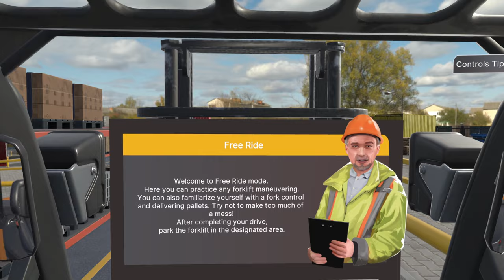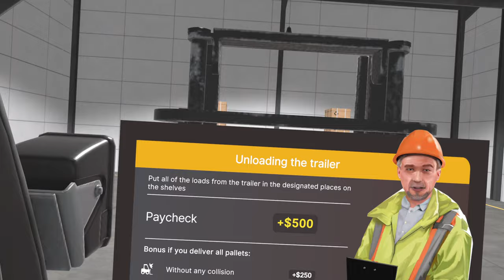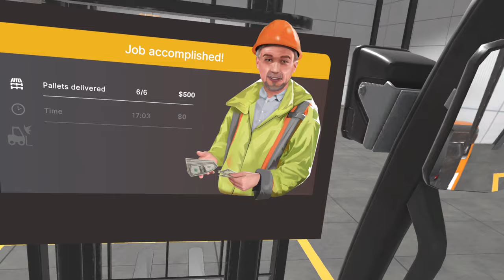I have 2 Left Hands in Best Forklift Operator VR | New VR games 2022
Best Forklift Operator VR | Next Fest
Check me out - @Shinobinate on Tik-Tok

Today we tried to get a new job knowing that we had 2 left hands and found this nice Warehouse that let me try my 2 same hands at a new trade. We whip that thing like a boss, do some donuts and then crash and burn. Please watch the full vid! It helps the fight against robots! Your awesome.

CPU:AMD Ryzen 9 3900X 12 Core 3800Mhz 24 processors
32 GB RAM
VALVE INDEX Headset, Index Knuckles, Vive feet trackers